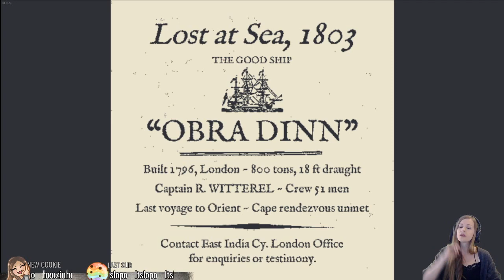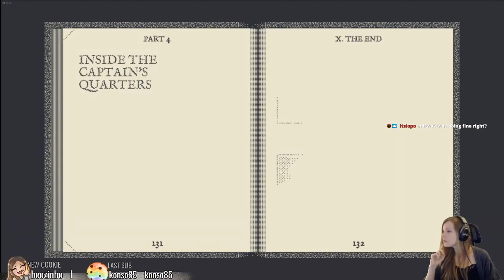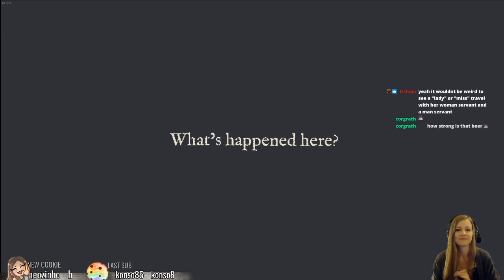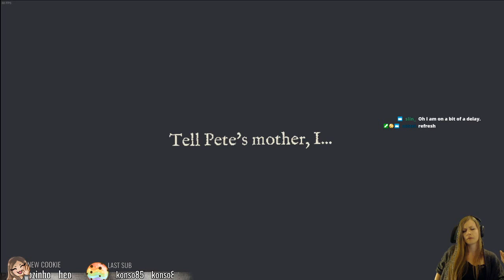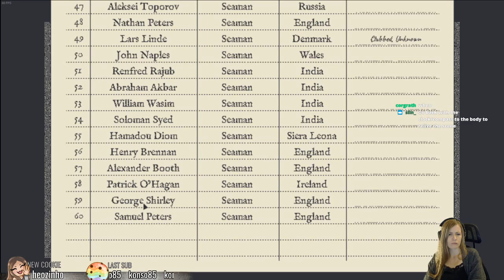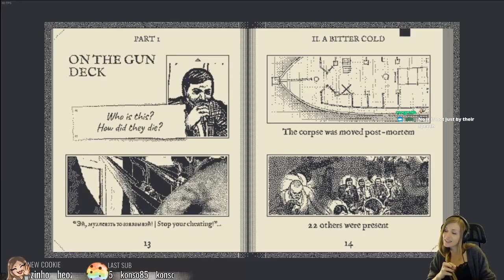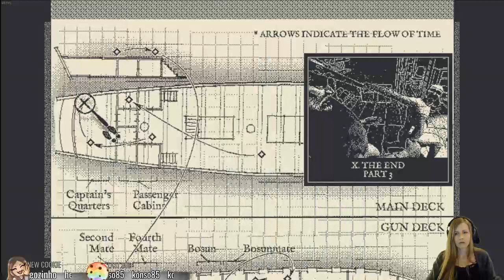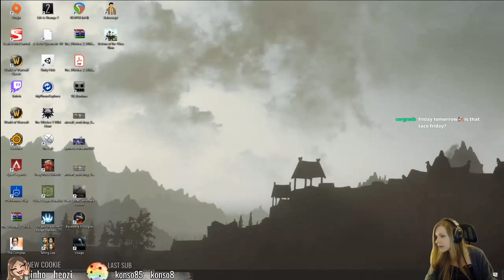Return of the Obra Dinn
Wednesday and Sunday at 6:30 cest!

In this episode im playing Return of the Obra Dinn, which is a fantastic and mesmerizing puzzle game, distinct style and just astonishing work by the fantastic Lucas Pope. Check it out!